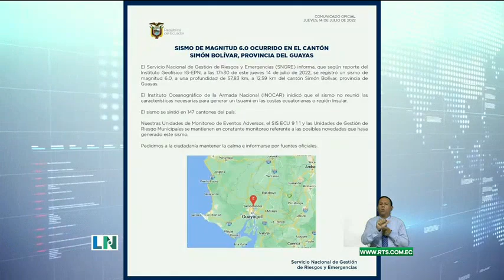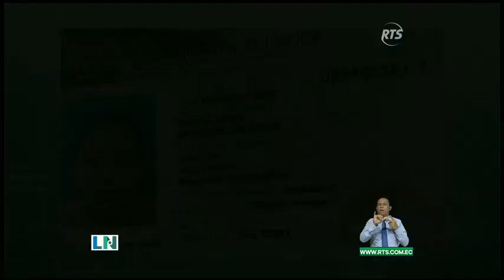La Noticia Estelar: Programa del 14 de Julio de 2022